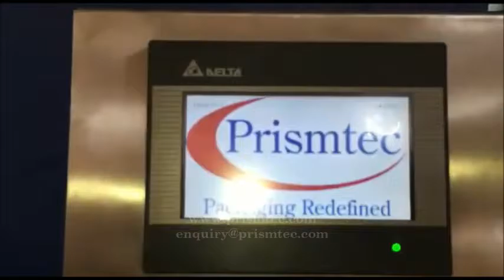Automatic Three Side Labeling for Ketchup Bottles